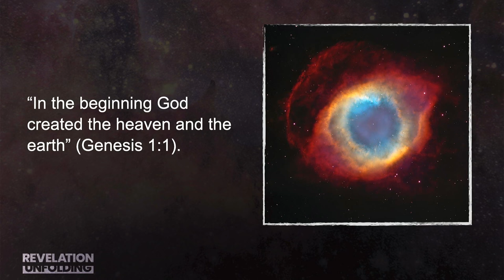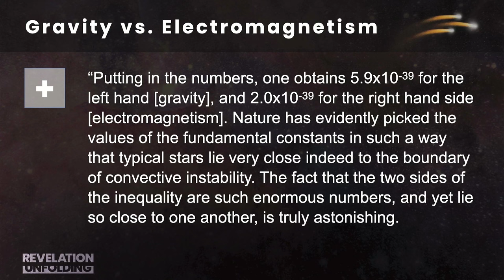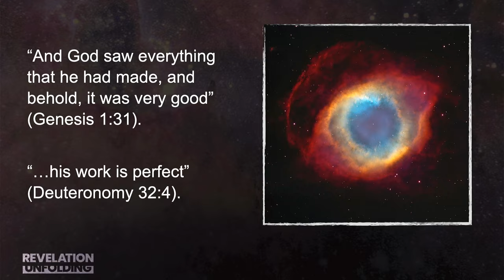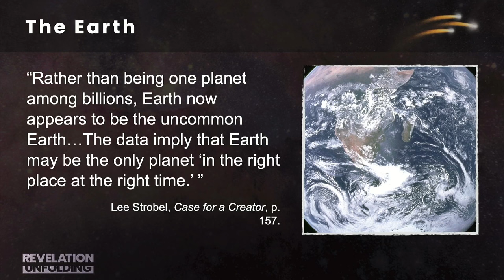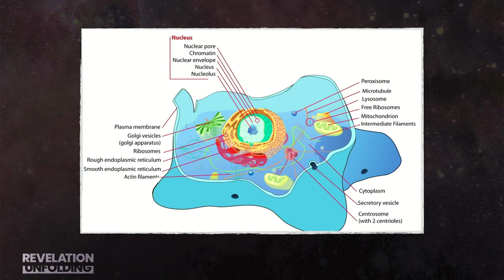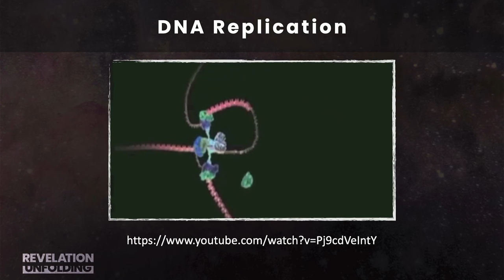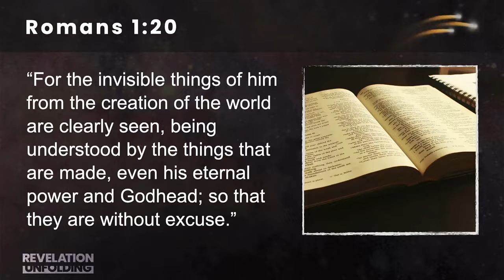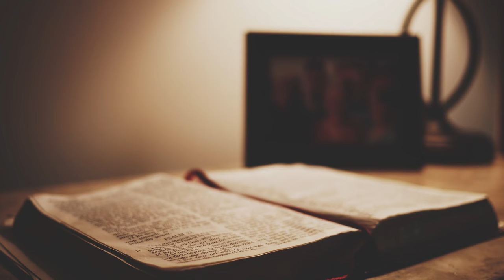ORDER: What the Universe Reveals About God | Revelation Unfolding, part 2 (Tim Rumsey)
This series continues every Thursday, Friday, Saturday, and Sunday at 8:00 PM CST through April 28.

Genesis begins by stating that “God created the heaven and the earth” (Genesis 1:1).  Yet throughout history people have speculated about other ways in which life might have arisen on Earth.  In the last 150 years, the theory of Darwinian evolution has countered the Biblical record of creation.  What evidence exists to support the Bible record, and does it matter?